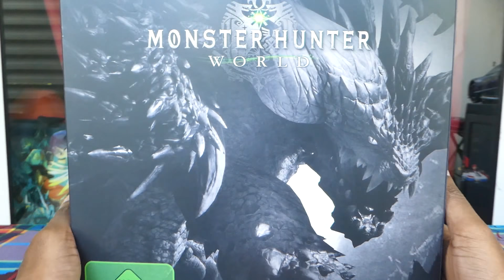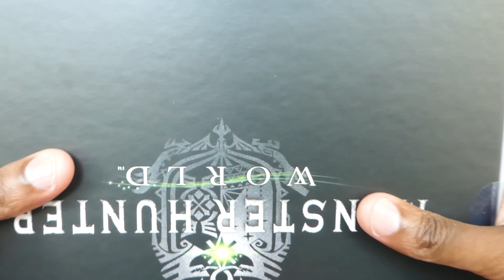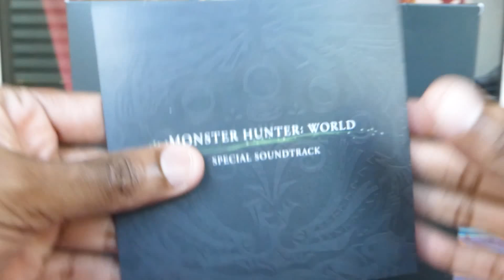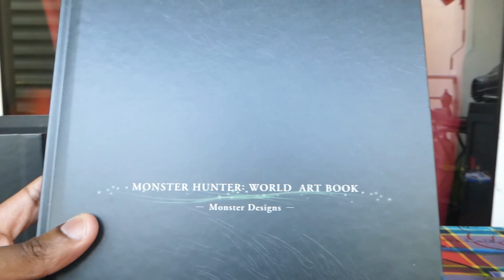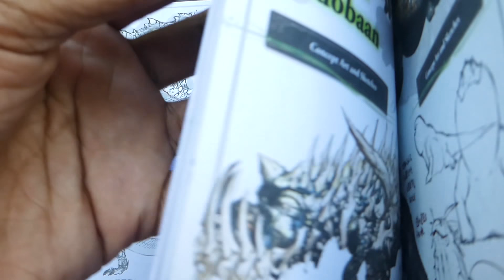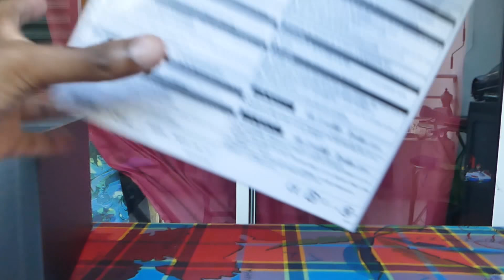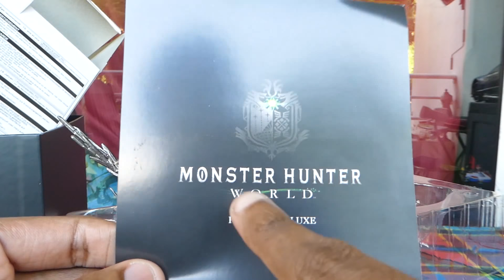📦 Unboxing : Monster Hunter World sur PS4 et sa (minuscule) figurine...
Et bien le voilà cet Unboxing de Monster Hunter World édition collector ! Et n'hésitez à vous rendre sur Otakugame.fr pour des photos de qualité de cet unboxing ;) !

Et n'hésite pas à lâcher un pouce bleu si tu as aimé !